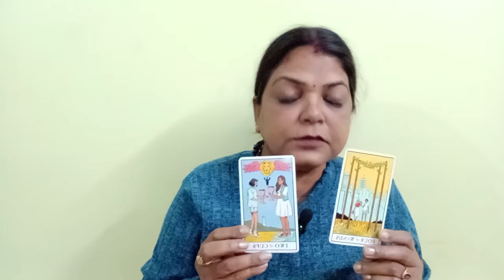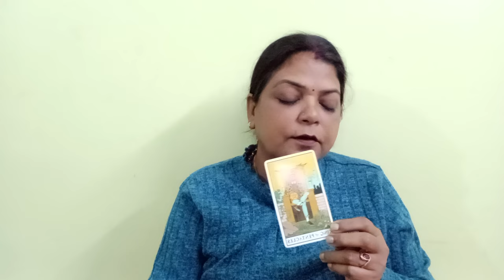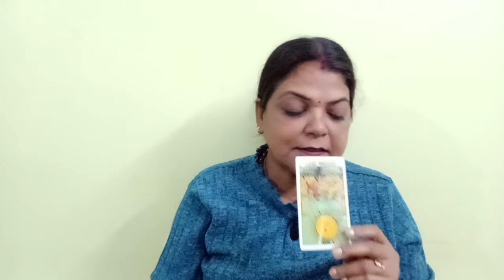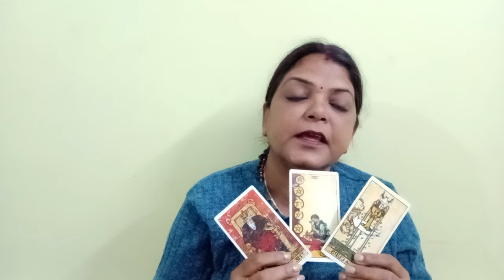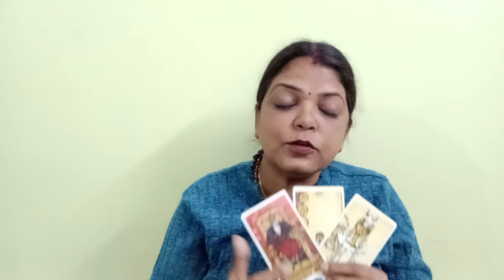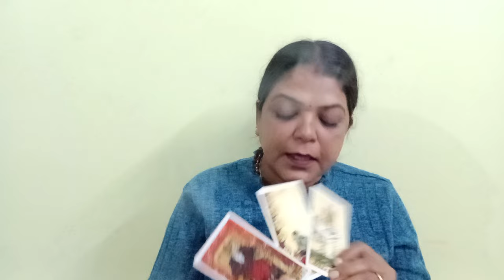VIRGO ♍ KANYA RASHI ❤️💞 LOVE AND RELATIONSHIP 16 SE 22 JAN TAK (@BALAJI7 )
VIRGO ♍ KANYA RASHI ❤️💞 LOVE AND RELATIONSHIP 16 SE 22 JAN TAK GENERAL TAROT PREDICTIONS (‎@BALAJI7  )

       "SOME CONDITIONS "
1.FOR INDIAN FOR 4 QUESTIONS 1000
2.PAYMENT VIA SCAN/GOOGLE PAY ,IT I'LL DISCUSS ON MAIL
3. ADVANCE BOOKING IS MANDATORY
4.I DON'T DO VIDEO CALL OR OTHER FORM OF READING APART FROM YOUTUBE UNLISTED LINK.
5. YOUR WAITING PERIOD IS 5-7DAYS
6. PLEASE DON'T REQUEST FOR FREE READING.